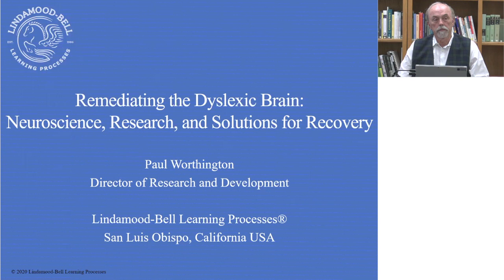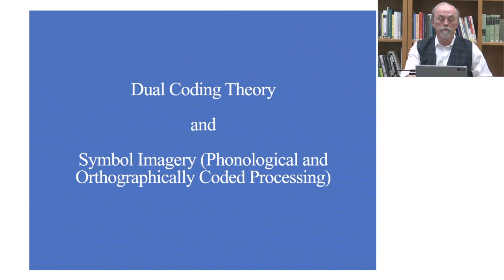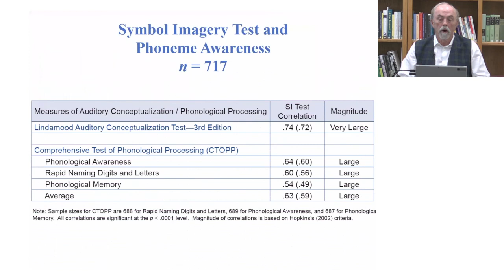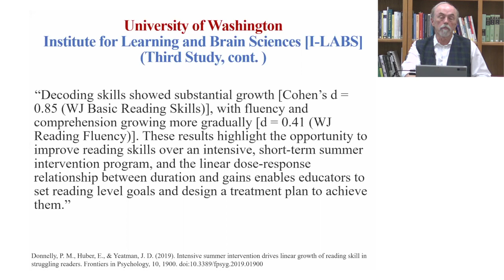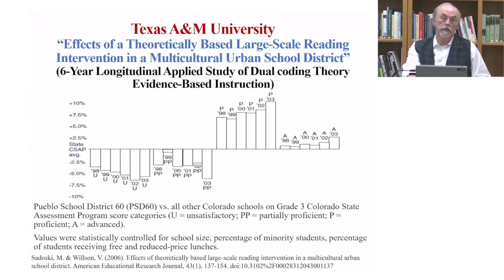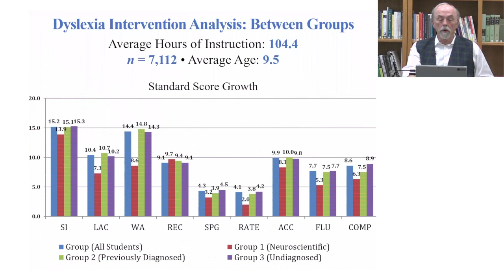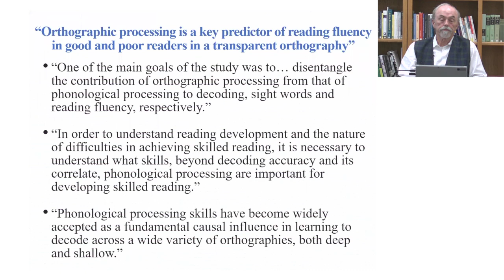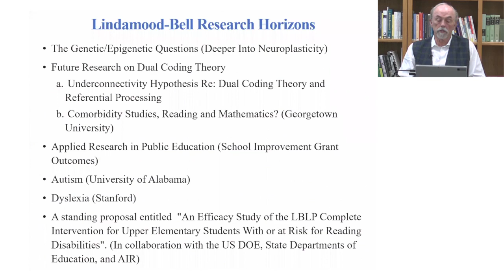[Webinar] Remediating the Dyslexic Brain: Neuroscience, Research, and Solutions for Recovery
Paul Worthington, Director of Research and Development at Lindamood-Bell Learning Processes, discusses recent independent research and instruction results that offer new hope to individuals with dyslexia.

Lindamood-Bell has pioneered programs to develop the imagery-language foundation that underlies reading, spelling, language comprehension, math, memory, and critical thinking.

LindamoodBell.com